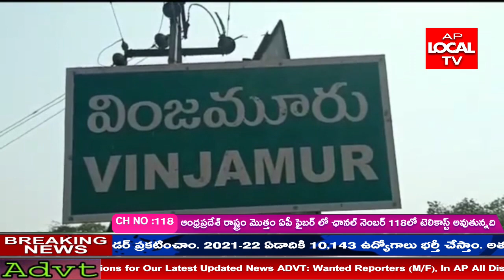నెల్లూరు జిల్లా ఉదయగిరి ప్రజలందరూ కూడా అప్రమత్తంగా ఉండాలని మాస్కులను పంపిణీ